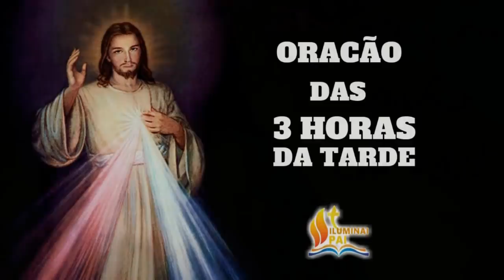TERÇO da Misericórdia 04/06/2020 # TODOS OS DIAS às 3 HORAS da TARDE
Reze conosco todos os dias o Terço da Divina Misericórdia com a participação de  Eliana Sá e Ricardo Sá

Como rezar o Terço da Misericórdia

No começo: Pai Nosso, Ave Maria e o Creio em Deus Pai.

ADQUIRA AGORA MESMO O E-BOOK GRÁTIS em PDF

com os 25 Segredos que Jesus revelou a Santa Faustina!

Olá a todos do Canal Iluminai PAI.

E deixe aqui seu comentário...

Paz e bem à todos na LUZ de DEUS!!

Cyntia Candela

                          🔔 SININHO 🔔

                      DAS NOTIFICAÇÕES!

Iluminai PAI

Mateus 5,16